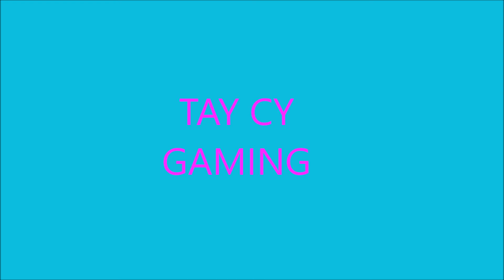Overwatch! 6vs 6 no limits arcade mode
This is me and some friends playing a little Overwatch 6 vs 6 no limits. just  having some fun!